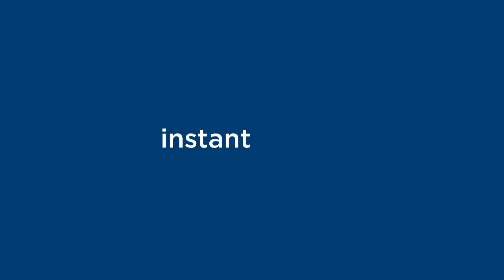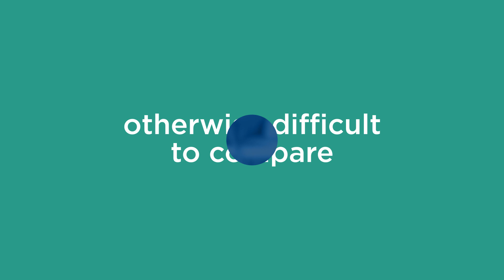Optimize Costs With Industry Benchmarking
Industry benchmarking allows you to compare your telecom rates and services against industry standards, helping you make better decisions for your organization. Gain insight into potential cost savings and opportunities for improved efficiency while ensuring that you are receiving the best rates for your technology services.

Want to learn more about how to optimize your costs?
Budgeting for 2023: What Is Technology Expense Management and Why Do You Need It?